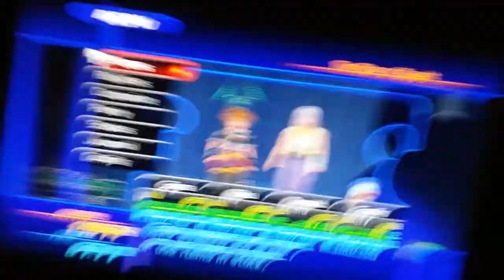KH2 final mix pre-final boss review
This another short recap of KH2FM,but it's only right before the final boss. The equipment I have on each character is a great suggestion for you to beat Xemnas. Anyways,enjoy!